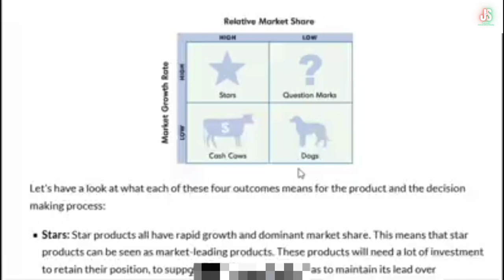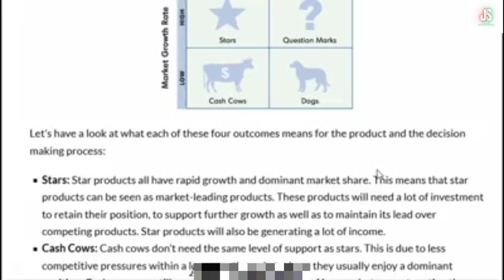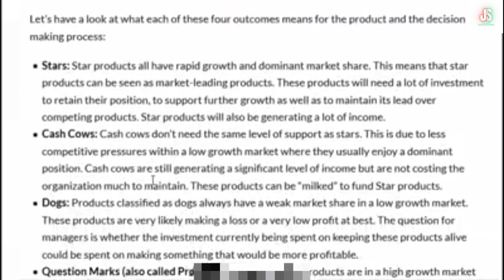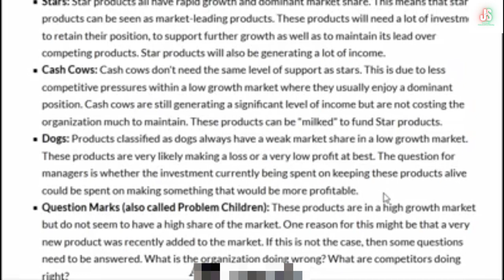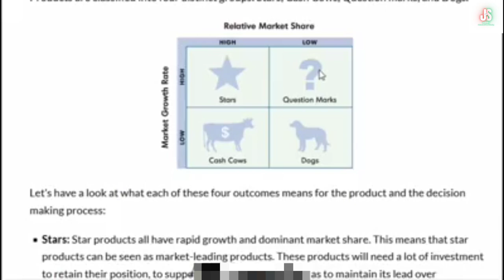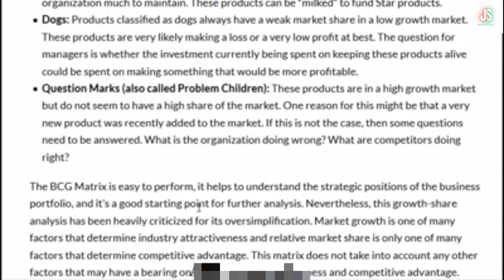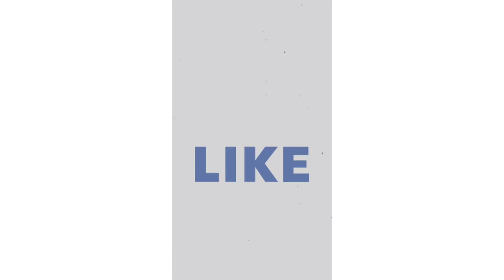BCG Matrix ကိုယ်ပိုင်စီးပွားရေးလုပ်ငန်းရှင်များအတွက် Marketing သင်ခန်းစာ